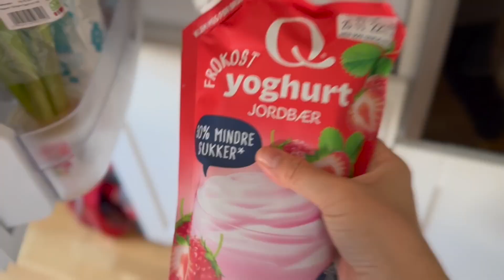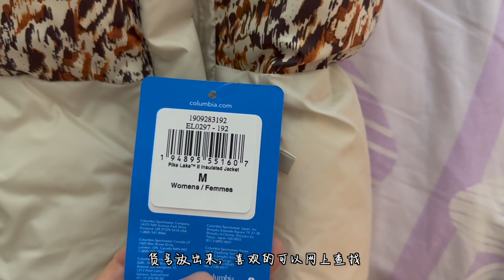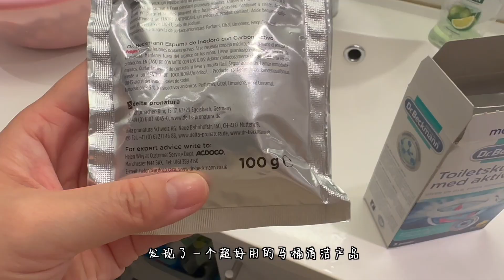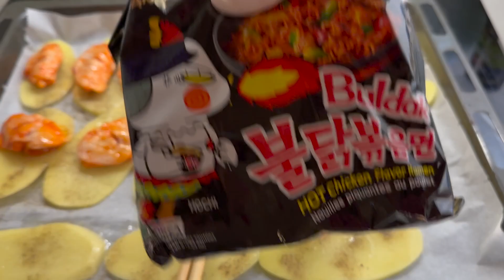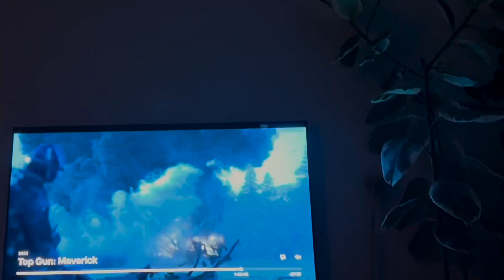Vlog 60 我的日常生活｜汽车换冬胎｜Georg Jensen饰品大乌龙事件｜整理衣橱｜初雪来了！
✿ Emma ✿